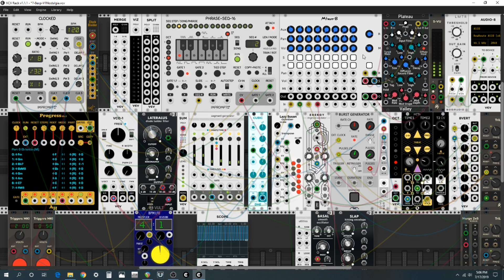Nostalgia VCV Rack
Thank you to all the vcv developers. Amalgamated Harmonics' Progress chord sequencer and Geodesics Energy drive this simple patch.